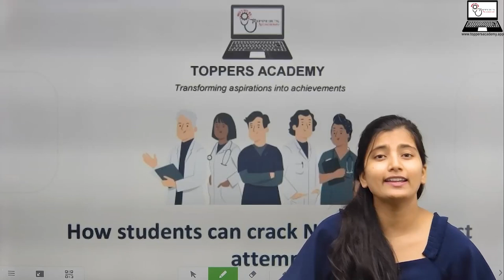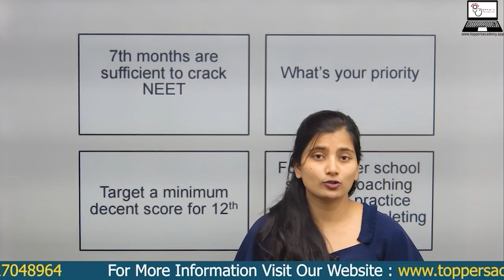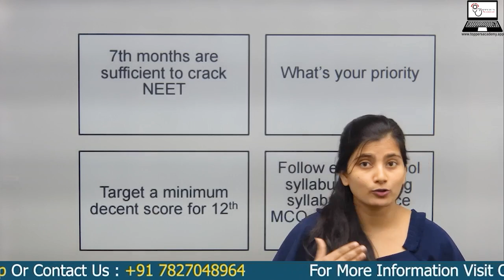How Students can Crack NEET 2024 in 1st Attempt | Biggest Advice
Are you aspiring to crack NEET 2024 in your very first attempt? Look no further! In this comprehensive video, we unveil the ultimate guide to ace the National Eligibility cum Entrance Test. Our expert panel shares top-notch strategies, time management tips, and essential resources to ensure your success. From effective study techniques to stress management, we've got you covered. Stay ahead of the competition and achieve your dream of becoming a medical professional. Don't miss out on this invaluable advice – watch now and embark on your journey to NEET success!

how students can crack neet 2024 in 1st attempt,
how to crack neet 2024 in first attempt,
how to clear neet 2024 in first attempt,
how to crack neet 2024 without coaching,
strategy to crack neet 2024,
how to study for neet 2024 without coaching,
students who cracked neet with unacademy,
how to prepare for neet 2023 with college,
how to score good marks in neet 2024,
how to prepare for neet 2024 without coaching,
how to crack neet 2024 in first attempt malayalam,
can i crack neet with self study,
how to crack neet in first attempt without coaching 2024